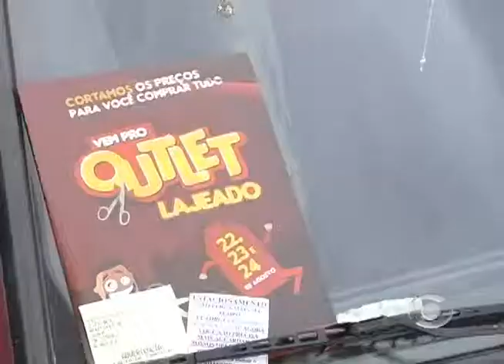Outlet -- TV Informativo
Consumidores tem até sábado para aproveitaras ofertas.